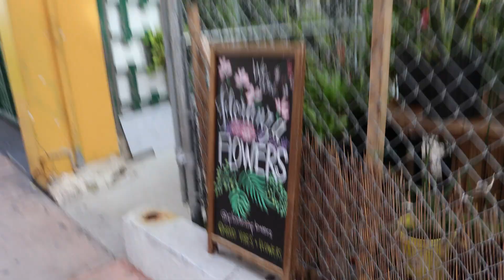Miami Vlog Pt 2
Part 2 of my Miami trip is finally out!!! It took me longer than expected to edit this one lol. But for this vlog im focusing on a little plant shop that was literally right across our hotel, and our trip to the Miami Botanical Garden. It was so fun and amazing seeing different plants in the wild compared to the ones you see in NY. Lowkey I wanted to take them all but you know, rules lmfao.

I hope you guys enjoy my little mini vlog and I can't wait to go on more plants adventures and bring you guys along!